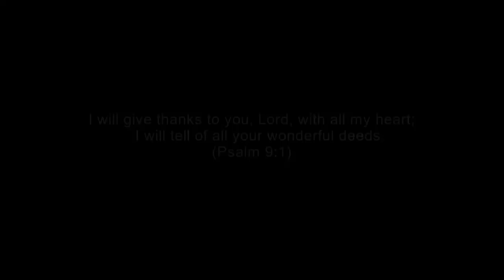H H Moran Mor IGNATIUS APHREM II CELEBRATED HOLY MASS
H.H. IGNATIUS APHREM II HOLY MASS @KUWAIT. THANKING YOU FR ABY PAUL VICAR, MANAGING COMMITTEE MEMBERS, ST. GEORGE UNIVERSAL SYRIAN REESH CHURCH, DINSIL BABY, SIJO CHELAD.